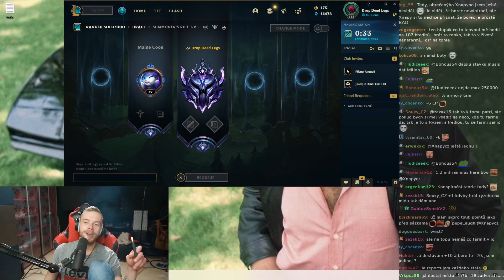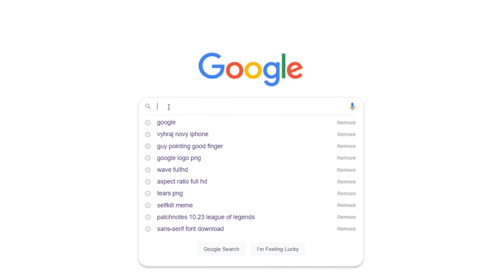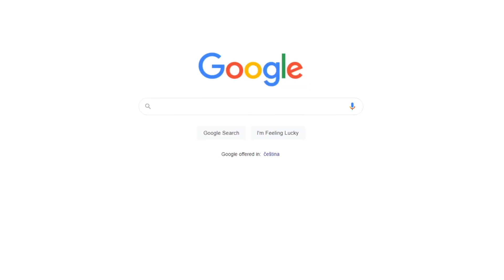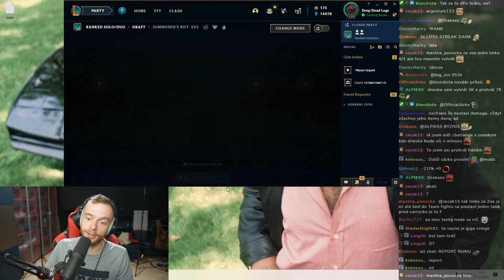DIA 2 CIRKUS | XNAPY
Speciální vánoční nabídka. Při předplacení NordVPN na 2 roky dostaneš 4 měsíce zdarma a k tomu menší dáreček a použij kód xnapy.